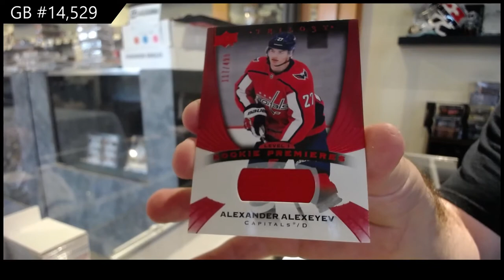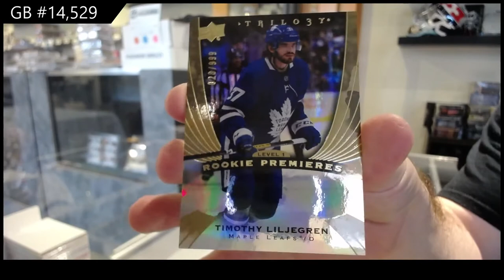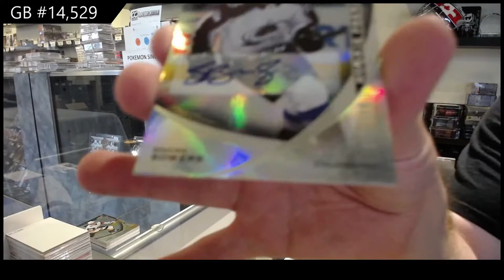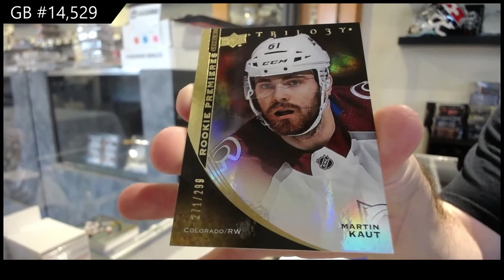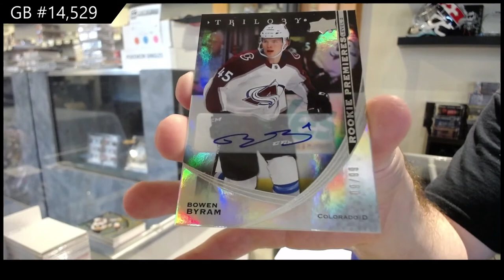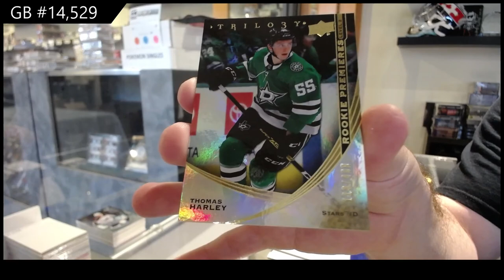20-21 Upper Deck Trilogy Hockey 3 Box Break - C&C GB #14,529